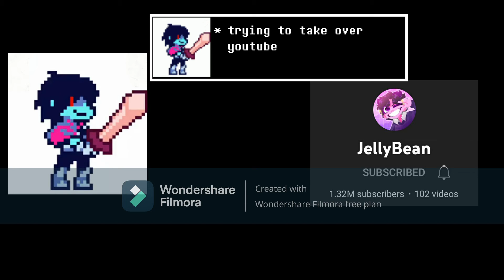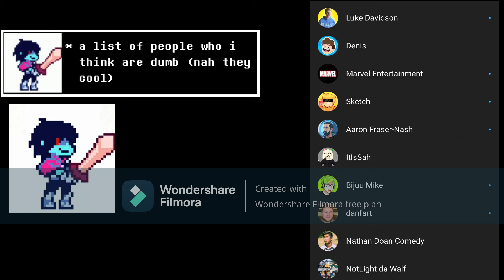Ek inults youtuber (no hate on em they cool)